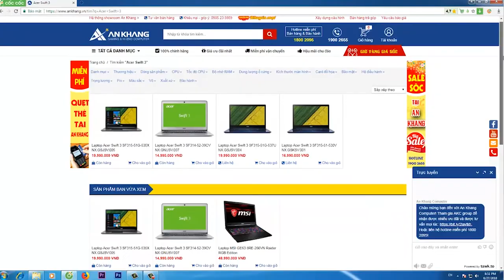Laptop ngon trong tầm giá - Acer Swift 3